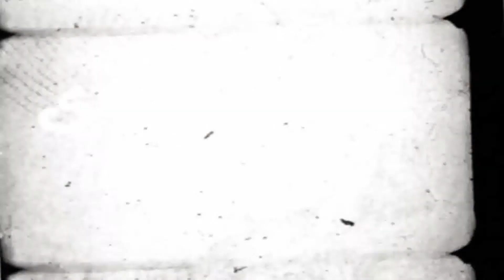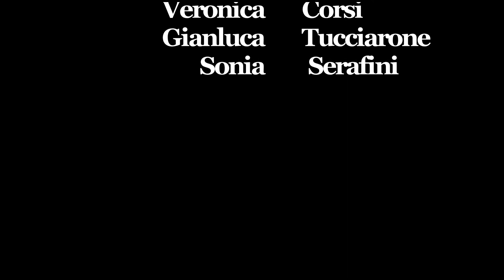Scuola Jenny Tamburi: interviste ai nostri alunni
Video interviste agli alunni della scuola di cinema Jenny Tamburi